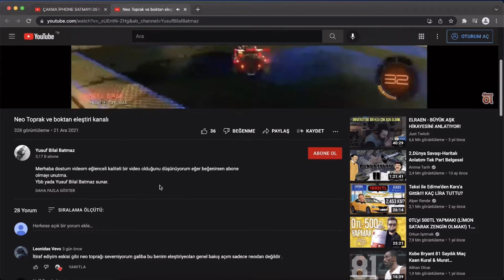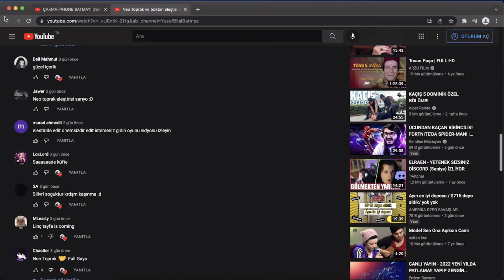Neo Toprak - Neo Toprak ve boktan eleştiri kanalı İzliyor